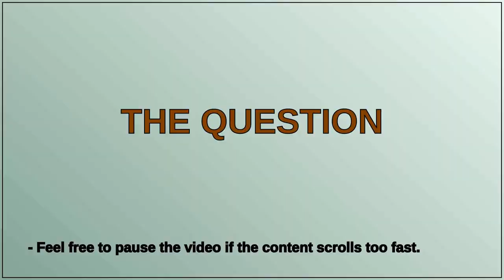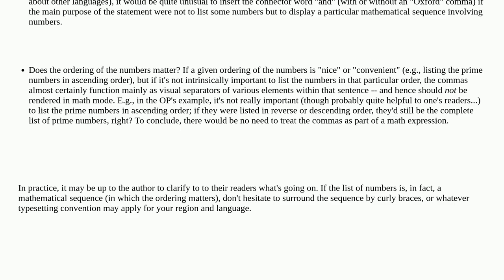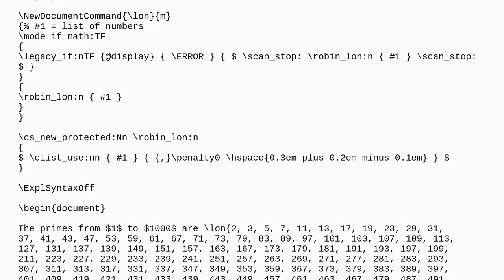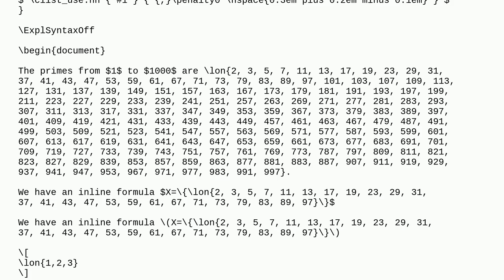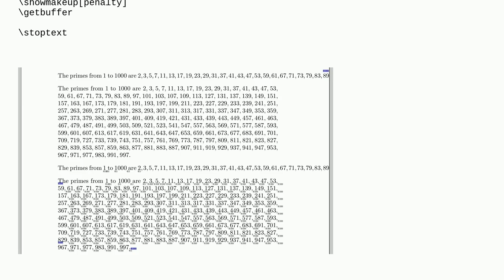Tex: Make single-dollar equation wrap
Make single-dollar equation wrap

A special thanks goes out to the community

  equations